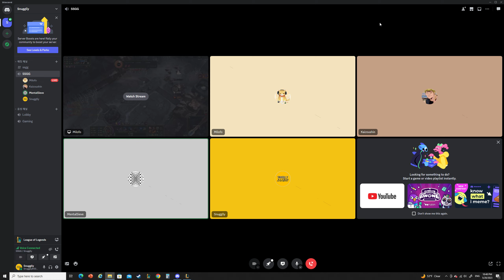1v1 Graves vs Bel'veth (Snugglly vs Milofo)